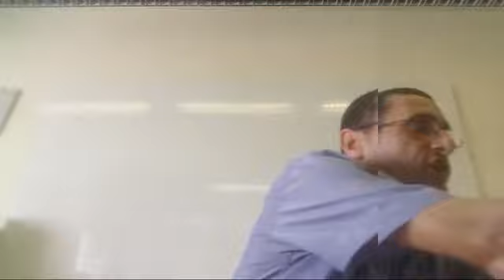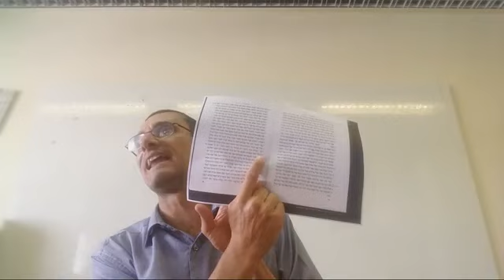Parashat Vaiera El Pecado de Sedom y Amora (Sodoma y Gomorra) rab natan menashe